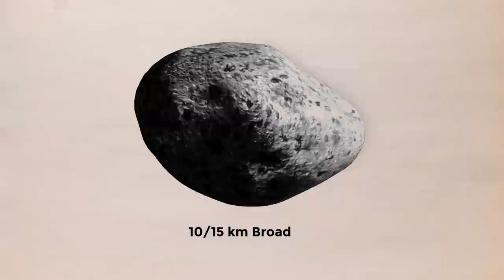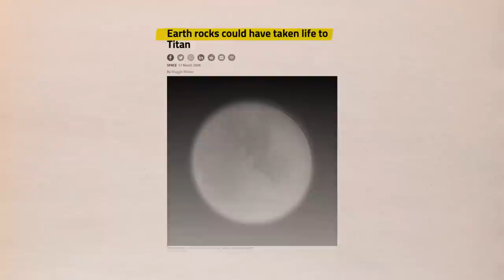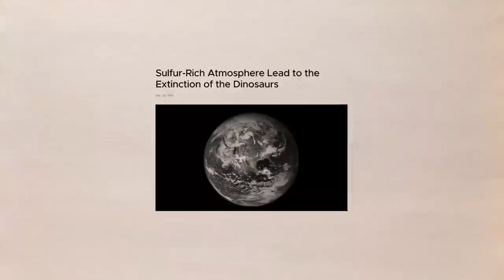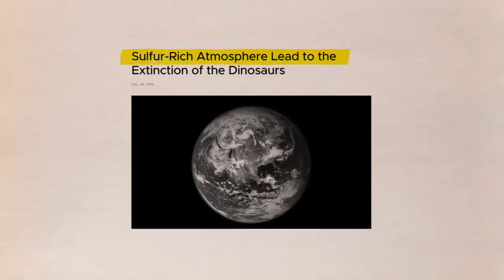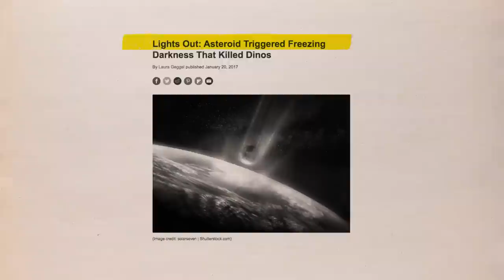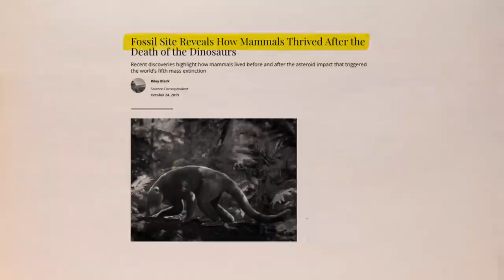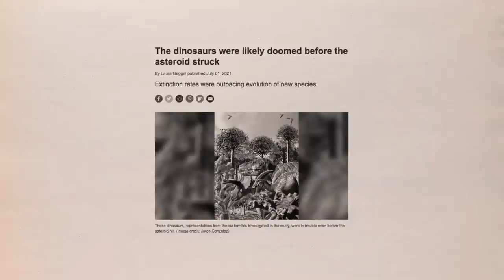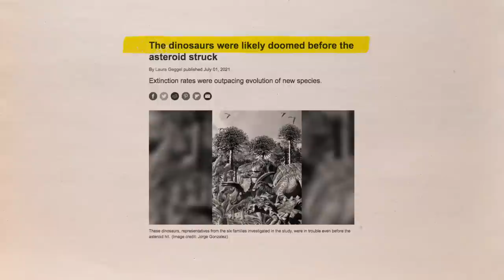The Horrific Final Moments Of The Dinosaur Era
The Jurassic period is one of the most famous parts of Earths history, and it’s no surprise why.
With dinosaurs roaming about, and vast vegetation ruling the grounds, it seems like the world was evolving ever so peacefully. It was like this for more than 170 million years, without much change. But one day, an event took place that would change the course of history forever.